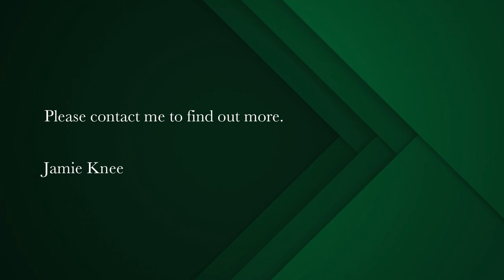5 bedroom single-storey house for sale in Longacres | Pam Golding Properties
Charming character filled north facing small holding
The tone is set as you enter the feature cladded entrance which extends through the home giving it a rustic and elegant appearance. The home oozes charm and has a seamless indoor-outdoor flow, It's a place where you can unwind, entertain, and enjoy the benefits of indoor and outdoor living.

The home boasts high beam wood trusses in the lounge with two fireplaces with the one been double sided that compliments the large kitchen space.The dining room flows through stacker doors to a large indooor braai and bar area overlooking the pool with beautiful vista.

The rooms are on a separate wing to the living spaces with the fourth and fifth en-suite rooms been part of its own living space with kitchenette, lounge, large indoor braai room.It also has a separate entrance with double carport and fully walled.

Adding to the appeal the home boasts three garages with storeroom and packing space, two double carports, office, four water tanks, scullery, pantry.